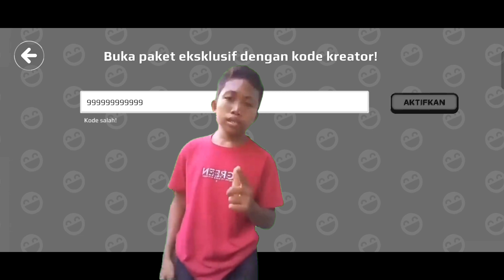Meme 999999999 pk xd😱" (tarian penghambat rezeki)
Ini dia penghambat rezeki yang lagi rame hehe
Tonton sampe habis yaa